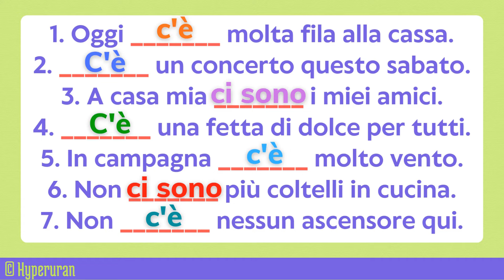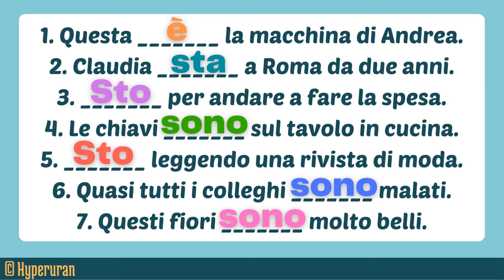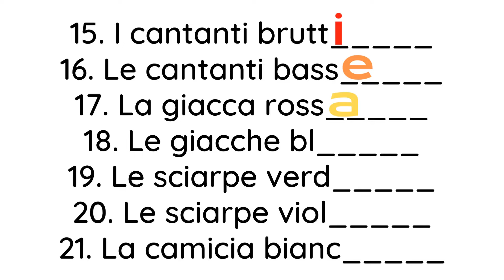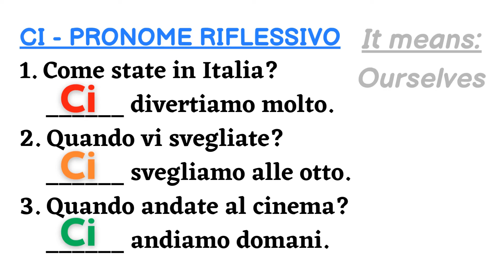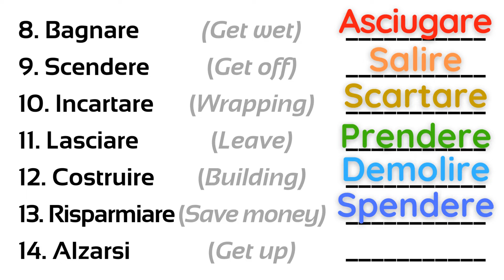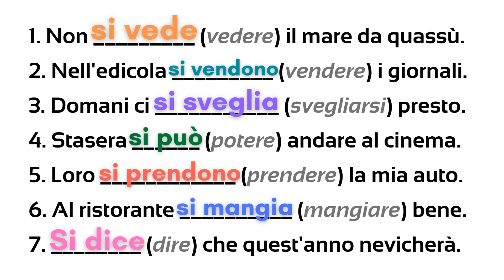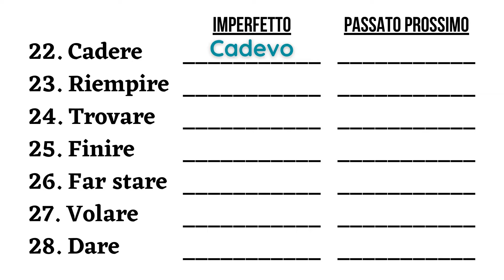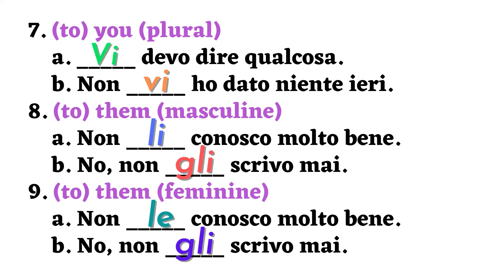Essential Italian Grammar Tips: Boost Your Language Skills Today with Easy-to-Follow Strategies